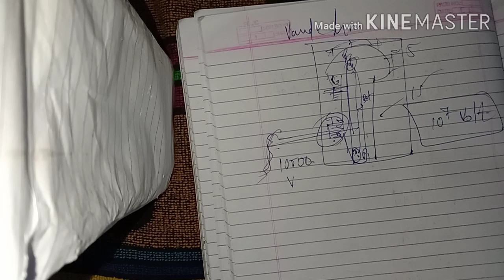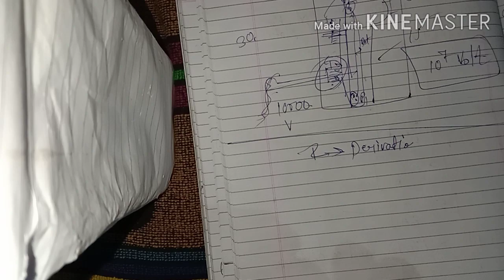Physics || Class 12th || Electrostatics || Chapter 2nd || Lecture 08 || Study with deepak patel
In this video we will discuss all objectives of the chapter.

Instagram I'd -- @deepak_surya_patel
Tiktok I'd -- @deepak_surya_patel

✍️ Deepak Patel ✍️